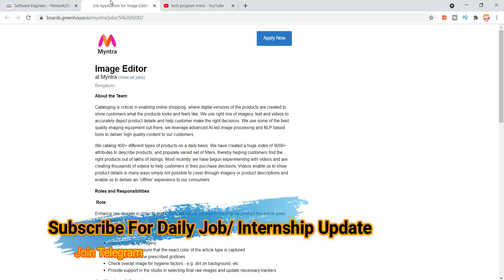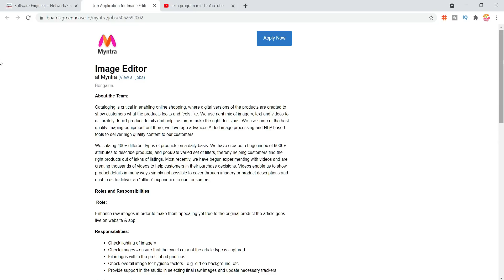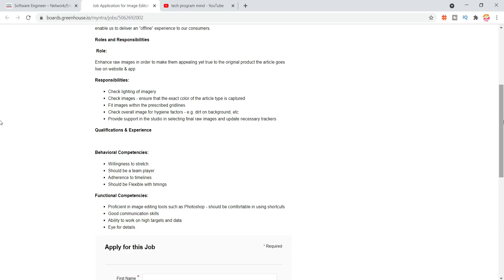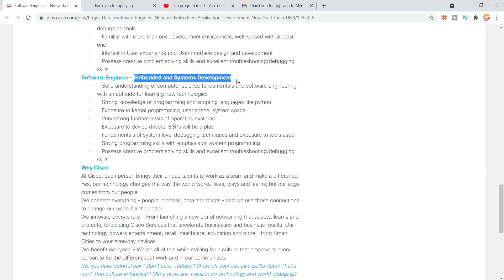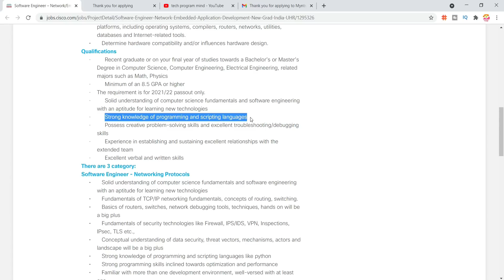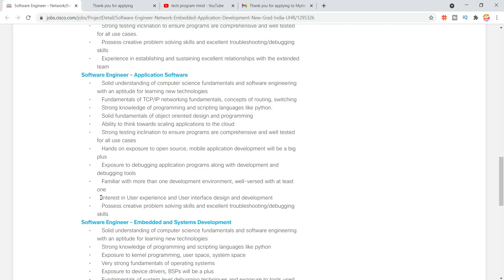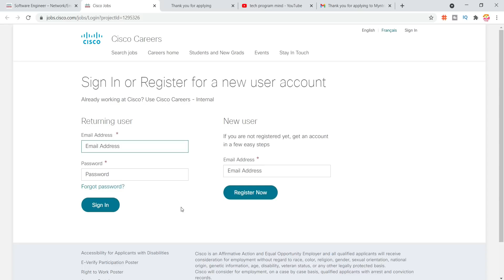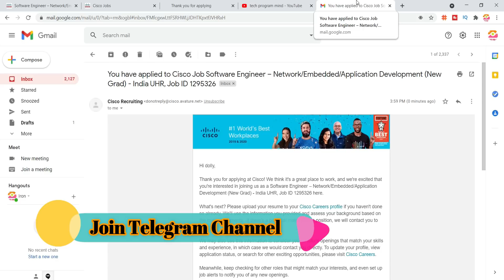Cisco | Myntra off campus drive 2022 | 2021| 2020 | 2019 | 2018 others - Work From Home jobs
Cisco | Myntra off campus drive 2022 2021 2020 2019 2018 others - Work From Home jobs | cisco recruitment 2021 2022 | cisco hiring 2021 | Cisco Hiring For Software Engineer –Network/Embedded/Application Development | Myntra Hiring For Image Editor | off campus drive for 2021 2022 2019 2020 | jobs for freshers 2021 | jobs for 2022 batch

35+ Free Udemy Courses With Free Certificates - Certified Free Online Courses For Students | free

Micro Focus Recruitment 2021| 2020| 2019 Batch - off campus drive for 2021 | jobs for freshers 2021

TCS BPS smart hiring 2021 | 2020 | 2019 - TCS Recruitment | How to apply for tcs smart hiring 2021

Topic Coverd:
cisco recruitment process 2021
cisco off campus drive 2021
cisco off campus drive 2022
cisco off campus drive 2020
myntra recruitment 2021
myntra job
myntra jobs work from home
myntra jobs
myntra job vacancies
myntra
myntra off campus recruitment 2021
myntra me job
myntra recruitment
myntra recruitment drive 2021
myntra recruitment 2020
myntra job recruitment
recruitments in myntra
myntra careers
myntra off campus drive 2021
myntra job recruitment 2021
myntra me job kaise paye
myntra fresher recruitment 2021
myntra recruitment for freshers 2021
recruitment 2021
myntra recruitment 2021 work from home
cisco
cisco recruitment process
cisco off campus recruitment for 2021
cisco recruitment 2021 batch
cisco recruitment
cisco recruitment 2021
cisco recruitment 2020
cisco internship
cisco off campus recruitment
cisco recruitment process 2020
cisco off campus recruitment 2021 batch
recruitment
cisco jobs
cisco recruitment for freshers and experienced
how to apply for job in cisco india
how to get a job in cisco networking
how to get a job in cisco
recruitment 2021
cisco exam pattern for freshers
cisco recruitment 2022
cisco recruitment 2017
cisco fresher recruitment
cisco off campus drive
online job